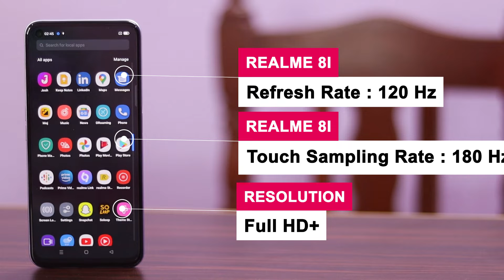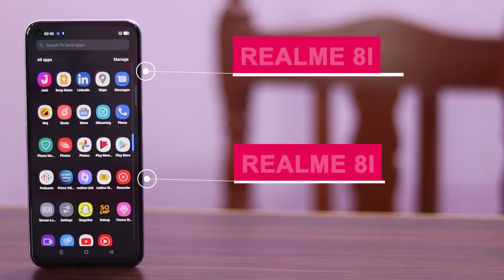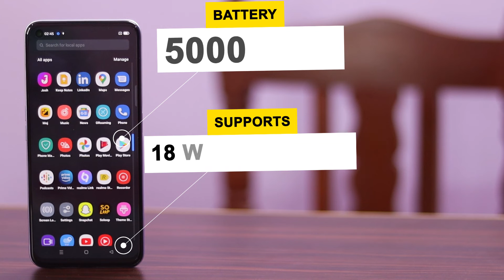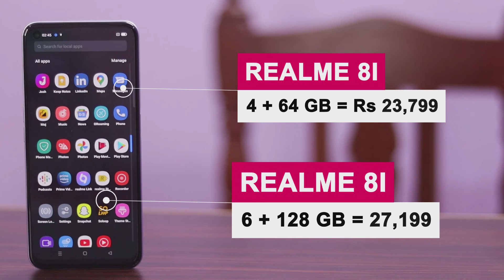Redmi Note 10s Vs Realme 8i Comparison | कुन किन्दा राम्रो | Tech Nepal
Should you buy Realme 8i or Redmi Note 10S  ? Well, your search ends here. Find out which mobile phone is best for you

REALME 8I VS  REDMI NOTE 10S: DISPLAY
The Realme 8i features a 6.6-inch FHD+ LCD and is the only one to offer 120Hz refresh rate. In comparison, the Redmi Note 10s has the USP of having a 6.43-inch AMOLED display, it misses out on having a high refresh rate and comes with a 60Hz panel. Both phones have a punch-hole camera on the front.

REALME 8I VS REDMI NOTE 10S: PROCESSOR
While the Realme 8i has been powered with a Mediatek Helio G96 processor, On the other hand, the Redmi Note 10s sports an Helio G95 processing unit. The Realme 8i is available in two RAM + storage options of 4GB + 64GB and 6GB + 128GB, while on the other hand, the Note 10s has a single RAM variant of 6GB, and 128 GB storage. Note 10s come with MIUI 12.5 and Realme 8i with realme UI 2.0 based on Android 11 out of the box.

REALME 8I VS REDMI NOTE 10S: CAMERA
One of the key features of modern-day smartphones is their camera and Both  phones have an interesting lineup. First up is the Realme 8i that has been equipped with a triple rear camera setup with a 50MP primary camera assisted by two 2 MP shooters. On the front, it has a 16 MP selfie shooter. In comparison,The Note 10s feature a similar quad-camera setup but with a 64 MP primary lens and 13 MP selfie shooter. However, the Note 10s has 4K video recording support that misses from the another devices.

REALME 8I  VS REDMI NOTE 10S: BATTERY
The Realme 8i and Redmi Note 10s offer the same capacity of 5000mAh but with different fast-charging abilities. While the 8i can support up to 18W fast charging, the Note 10s is equipped to handle fast charging of up to 33W.

REALME 8I VS  REDMI NOTE 10S: WHICH ONE SHOULD YOU PICK?
While Both phones are in touching range of competition and feature unique qualities, if you are looking for a good display and camera, the Redmi Note 10s can be a balanced pick. The AMOLED display phone offers 4K video recording and has faster charging abilities. However, at a cut price, the Realme 8i with a 120Hz display also appears to be an attractive proposition.

About : Tech Nepal Is A YouTube Channel, Where You Will Find Technology  Related Video In Nepali .